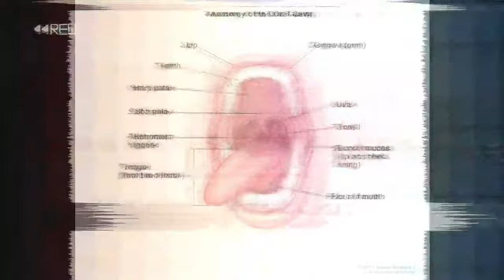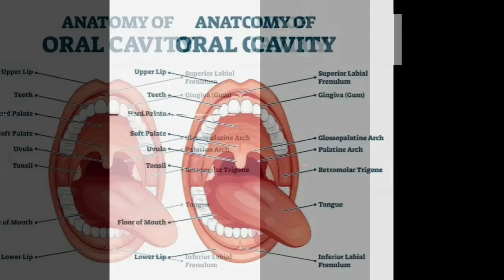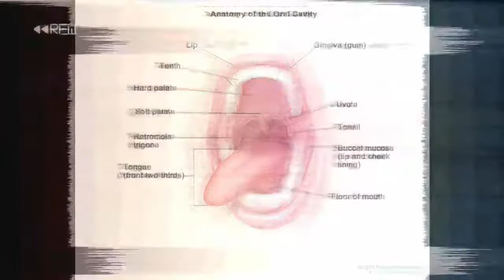𝙊𝙧𝙖𝙡 𝙃𝙚𝙖𝙡𝙩𝙝 𝙎𝙪𝙗𝙡𝙞𝙢𝙞𝙣𝙖𝙡 𝙈𝙤𝙪𝙩𝙝 𝙪𝙡𝙘𝙚𝙧𝙨 𝙏𝙧𝙚𝙖𝙩𝙢𝙚𝙣𝙩 𝙃𝙚𝙖𝙡𝙩𝙝𝙮 𝙈𝙤𝙪𝙩𝙝 𝘼𝙣𝙙 𝙁𝙪𝙡𝙡 𝙊𝙧𝙖𝙡 𝙃𝙚𝙖𝙡𝙞𝙣𝙜 𝙊𝙉𝙀 𝘿𝘼𝙔 𝙍𝙀𝙎𝙐𝙇𝙏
👑This sublimnal is Unisex👑

DRINK A LOT OF WATER TO GET FASTER RESULTS

Complete oral Health + Makes every part of mouth healthy

👽Benefits:👽

👑 Healthy Teeth 🦷

👑 Healthy gums

👑- Healthy tongue 👅

👑- Healthy  floor of mouth

👑- Healthy RetroMolar Trigone

👑-  Healthy Buccal mucosa(lip and cheek lining)

👑-  Healthy Uvula

👑- Healthy Soft palate

👑- Healthy Hard  palate

👑- Blockage Remover

👑-booster

👑- get results even when you have result obsession

👑- Get results every second

🤗Believe in yourself and get your Results faster .

HOW SUBLIMINALS WORK: The subconscious mind is the part of our mind that records everything we experience, it holds our habits and beliefs that are programmed into us at an early age. The subconscious is programmed when we are kids, and then as we get older our conscious mind serves as a buffer to prevent things from constantly changing. This is why its so hard to change bad habits with conscious decisions to do so. The subconscious controls everything from our heartbeat, digestion, DNA, cell growth, bone growth, hair growth and much more. These are all things that happen without us commanding our body to do so.

There are affirmations playing underneath the music so that your conscious mind cannot hear and reject them. Once they bypass the conscious buffer they go right into the subconscious where they are acted on. With this method, we are essentially giving commands to the intelligence that unconsciously controls our body and our cells. This is how people are experiencing fast physical changes that normally would be impossible.